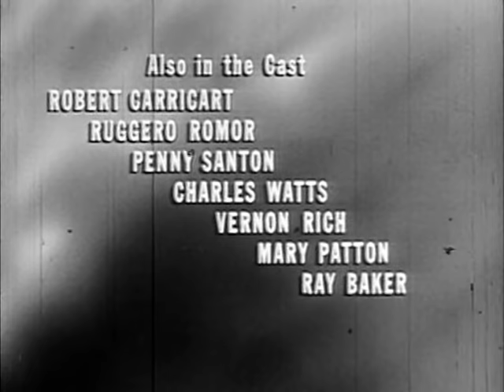One Step Beyond (TV-1959) THE AERIALIST S1E15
Mind-bending series hosted by John Newland, your guide to the unknown! Based on true, supernatural events that defy scientific explanation, this show appeals to fans of The Twilight Zone and The Outer Limits.

THE AERIALIST: An argument between two trapeze artists results in an accident in which one is paralyzed. The other is torn by guilt and depression, until supernatural forces began to change his world.